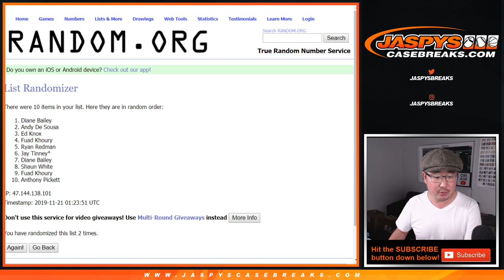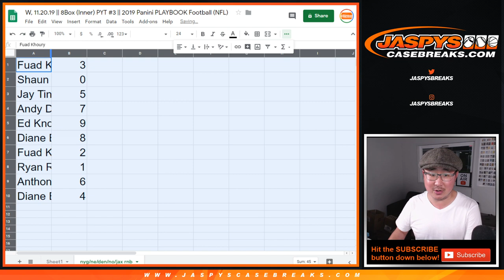nyg/rnb || W, 11.20.19 || PYT #3 || 2019 Panini PLAYBOOK Football (NFL)